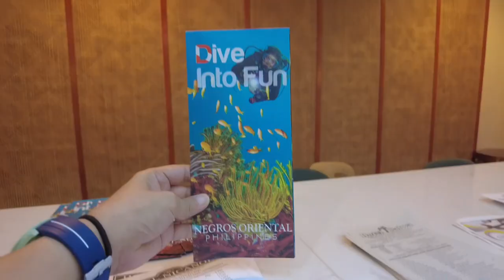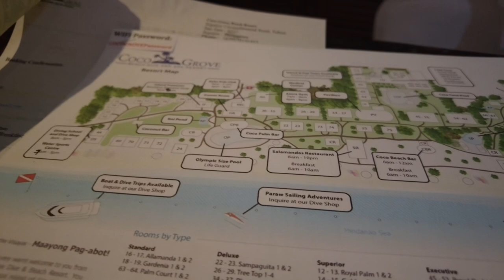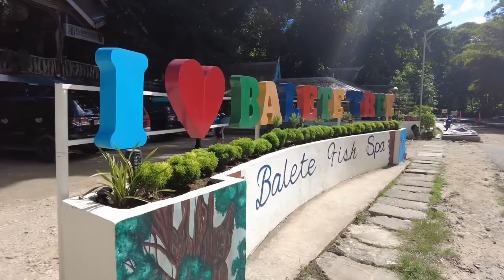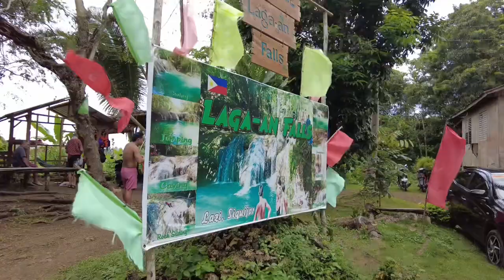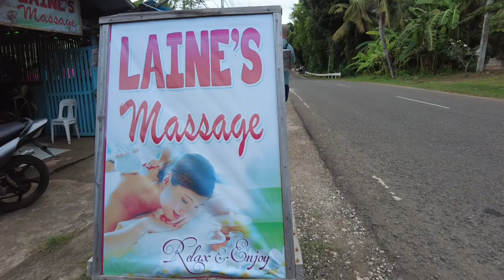Exploring Siquijor Island with a 6 year old ^___^ | Snorkeling (we saw a pawikan!) | VLOG by Atty.H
Siquijor is family friendly! This enchanting island is home to beautiful under sea life, and the friendliest people.